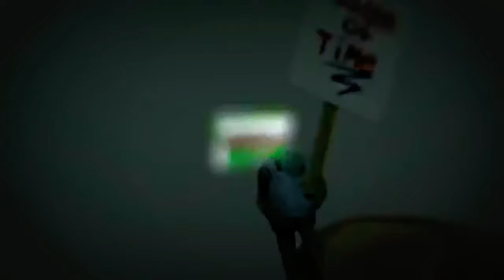The Suuvern Model Railway Set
Gather your family & friends round and delay them for hours & hours just like the real thing!

It's the game for everyone* that anyone can play!

It's the perfect Birthday or Christmas present for fed up commuters so why not push someone over the edge with the gift that keeps on disappointing!

The Suuvern Model Railway Set is never yours to own as its actually a private business that gets Government support and cash handouts for poor performance.

It's so realistic you'll think your standing on any of Southern Rails stations either alone or with everyone else, with no information, waiting and waiting come day or night, sunshine or rain!

*Disabled players are advised that they must give 24 hrs notice before attempting to play the game as other players or assistance cannot be guaranteed.

(Original video by On A Budget Productions)